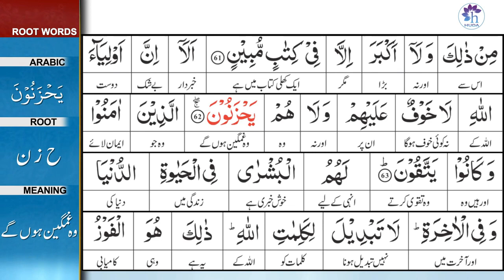Surah 10: Surah Yunus Ayat 62 Tafseer by Dr. Farhat Hashmi